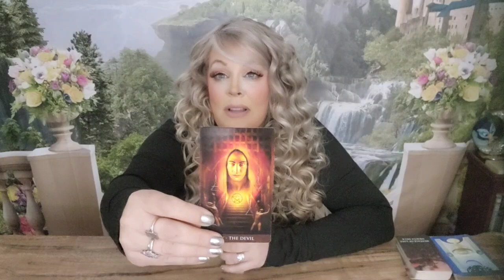❤️‍🔥ARIES-WOW THIS PERSON CAN'T LET YOU GO! THEY MAKE A DRASTIC MOVE TO REVEAL THIS! OCT. 2023